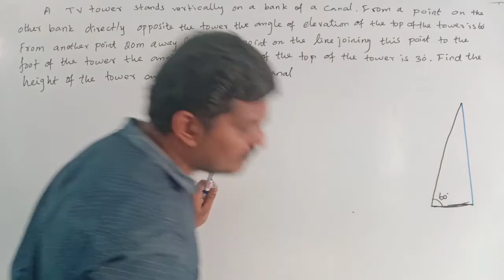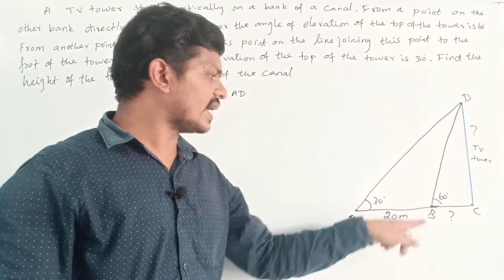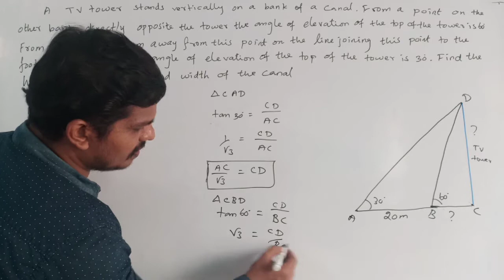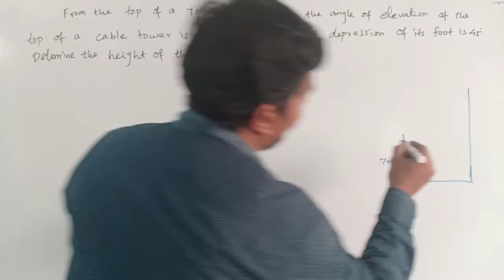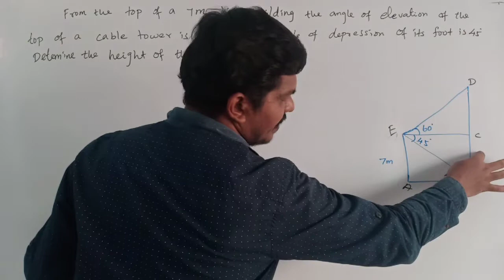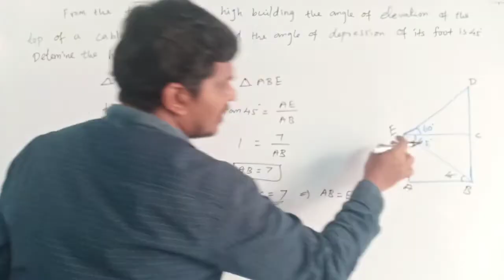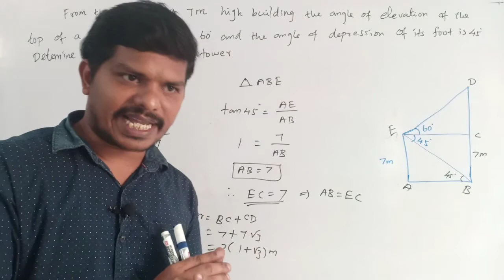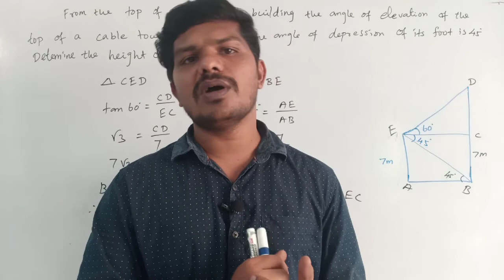CBSE 10TH MATHS CHAPTER 9 SOME APPLICATIONS OF TRIGONOMETRY IN TAMIL